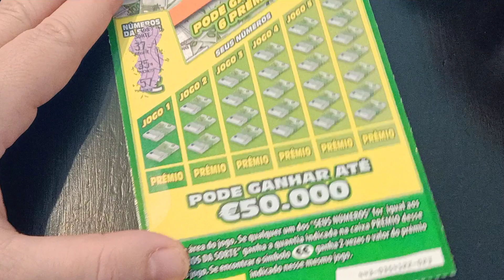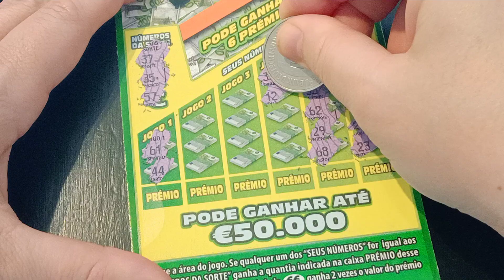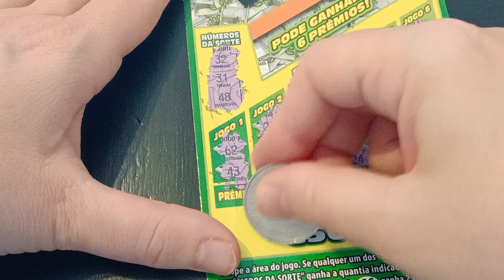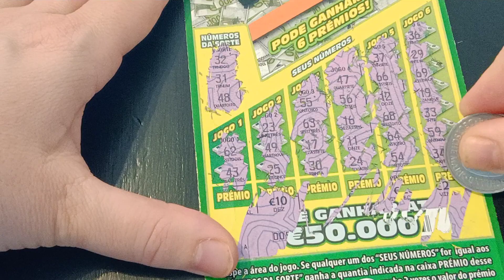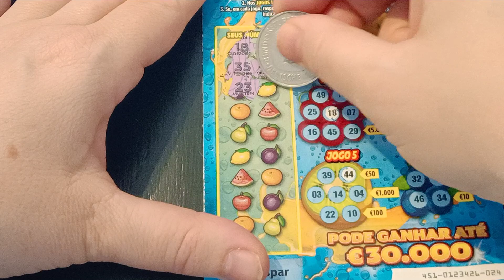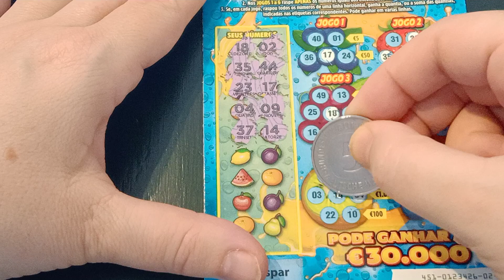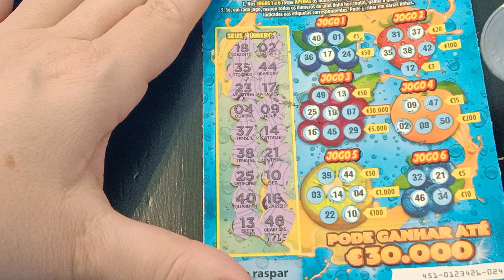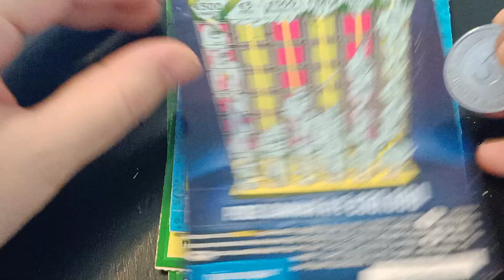Raspadinhas euros a subir - Scratch cards 2021